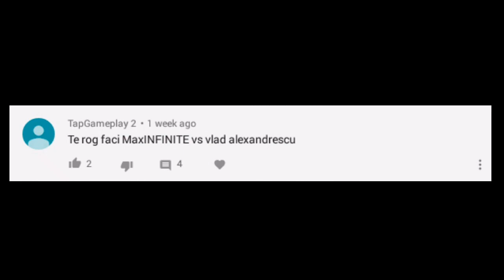MaxINFINITE VS Vlad Alexandrescu - Shadow Fight 2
ADDYxGaming